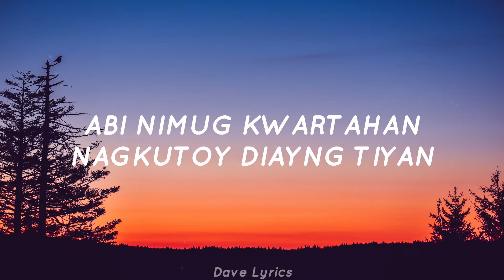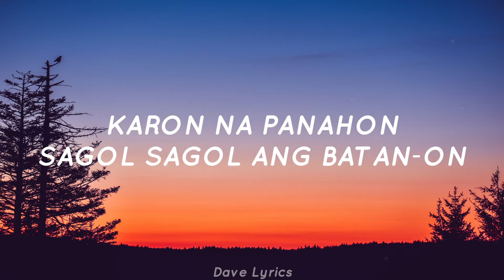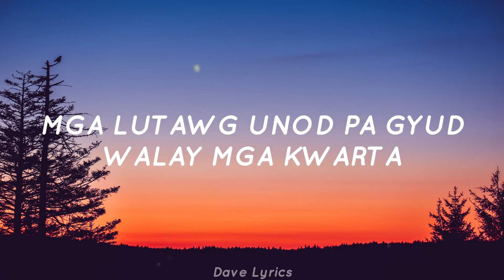Jayson In Town - Ambisyosa (Lyrics)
FOR SUBMISSIONS OF YOUR MUSIC